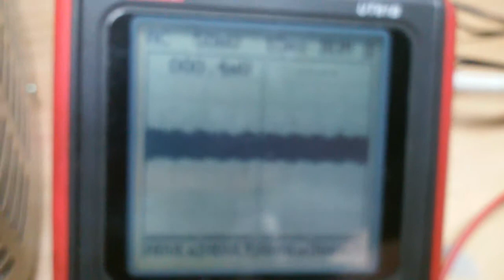Generating AC in reverse using fan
Simple demo of AC current being produced by a fan spun by another means of power.